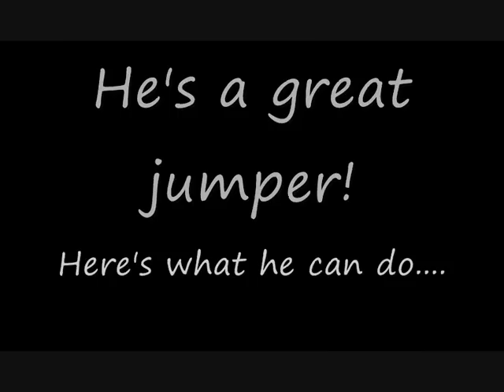Awesome Jumping Cat!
Murzim loves his toy bait and he loves jumping too.

I love my little kitty so much! He is the most adorable and sweet of all kitties!

Next up, Rigel being silly :)